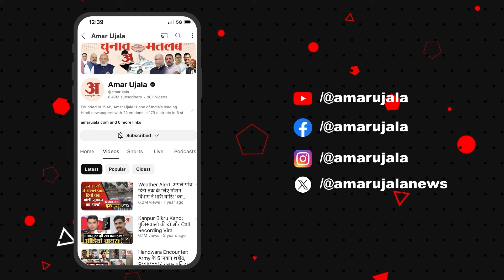PM Narendra Modi: PoK तक गूंजी PM Modi की दहाड़! सुनिए पूरा भाषण | Jammu Kashmir Election